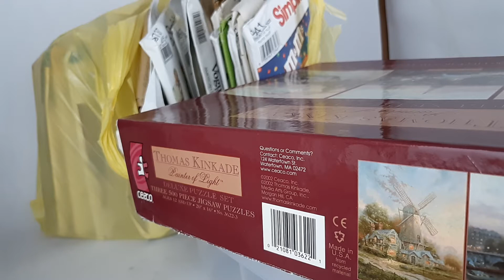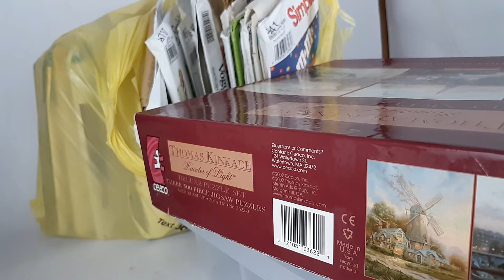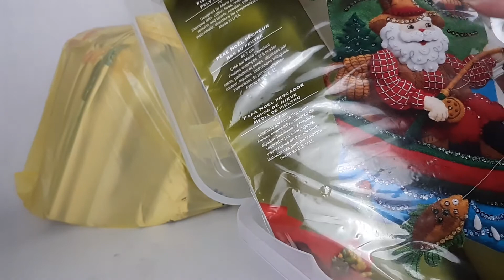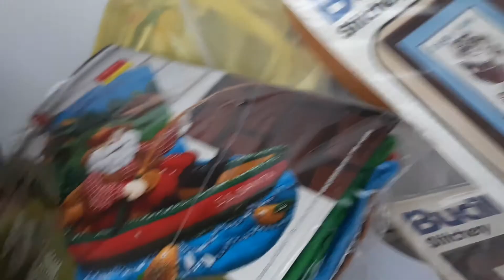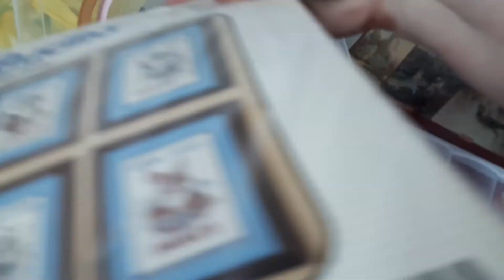Christmas in July Special and What I Got At An Estate Sale for an eBay Haul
Talking about the 30 Hour YouTube Christmas Auction done by Auctions4U (Tee) & Because She Shed (Robin)  I will be presenting on Robin’s channel between 4 to 9pm on Saturday, July 25th.  I also will be showing you what I got from an Estate Sale for an eBay Haul.

Because She Shed Channel - (July 25th 1AM to 6AM) & (July 25th 4PM to 9PM)
((July 25th 1AM to 6AM)
(July 25th 4PM to 9PM)

Auctions4U Channel -
(July 25th 6AM to 11AM)